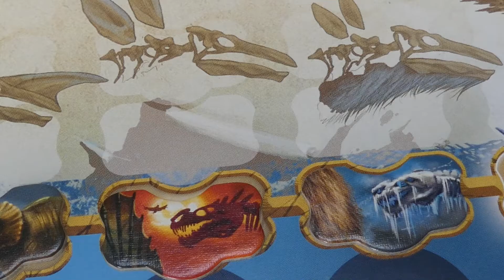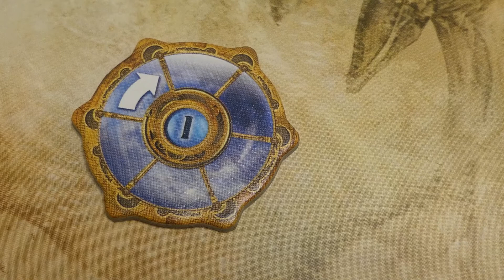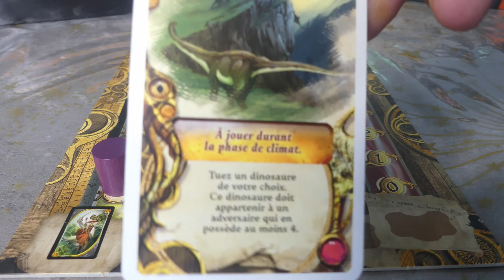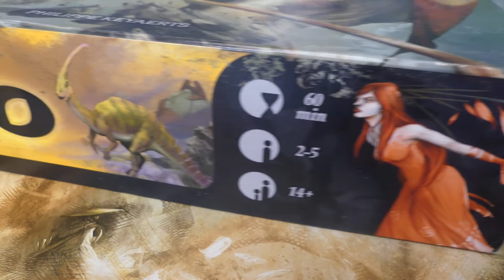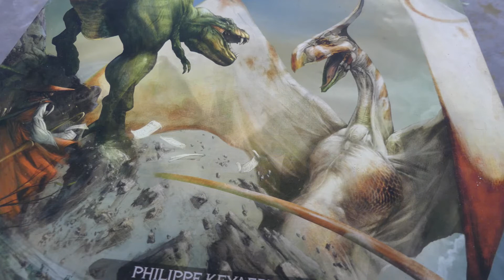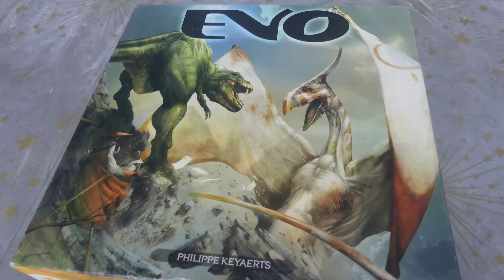AREVO#12 : Jeu de société "EVO"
Présentation et critique d'un jeu de société "EVO", une histoire de dinosaures qui mutent et sont sélectionnés ou pas. Celui qui jouera le mieux avec les mécanismes de l'évolution sera le gagnant.

Evo est un jeu de société créé par Philippe Keyaerts d'abord édité en 2001 par Jeux Descartes puis réédité en 2011 dans une nouvelle forme.

Épisode écrit et réalisé par:
Tout est Biologie

Musique du générique: Zack D.

Générique fin:"GénéTique rEB" Cédric Devigne

Musique de fond:
Titre:  Wild Birth
Auteur: Under The Gaïac